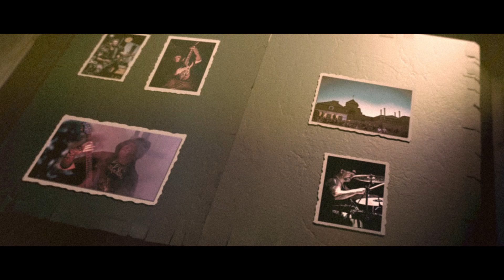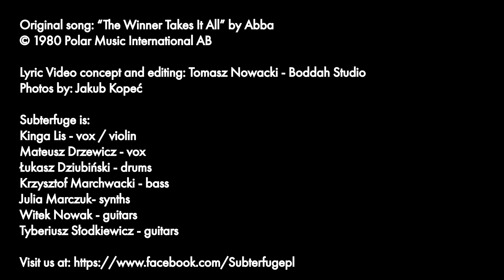SUBTERFUGE - Winner Takes it All (ABBA metal Cover) Lyric Video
Metal interpretation by the prog metal band Subterfuge of the cult song by ABBA in the song "Winner Takes it All"
We had a great pleasure and fun creating this Cover and we want to share these emotions with you. Music is passion, and above all it's fun, because the winners take it all!
Photographs for the clip are from one of our concerts, to which we invite you!

If you prefer instagram or tiktok, we're there too!

Thanks to the recording studio Devil's Tail Production Mix by Witek Nowak

Photos by: Jakub Kopeć